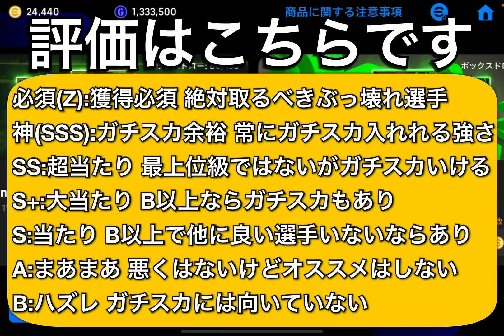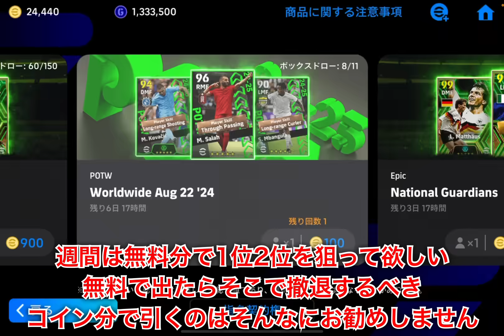【超絶必見】無料で引け!!24-25初週間FP当たりランキング&ジーコ等復刻エピック,Jリーグショータイム能力育成解説!!【eFootballアプリ2024/イーフト】